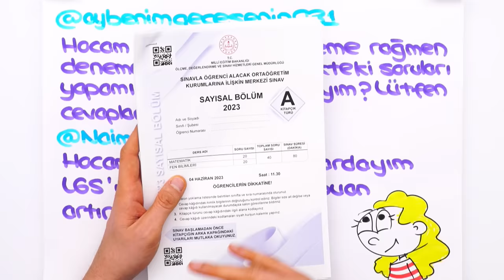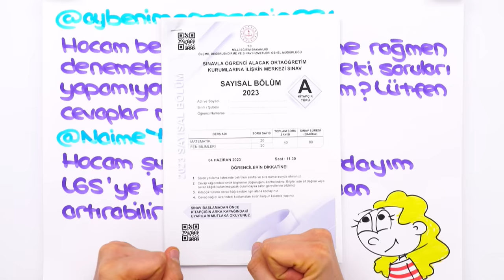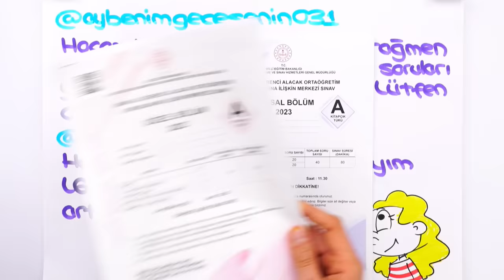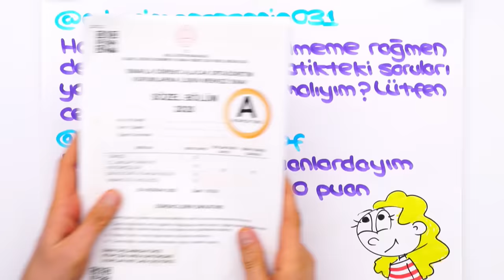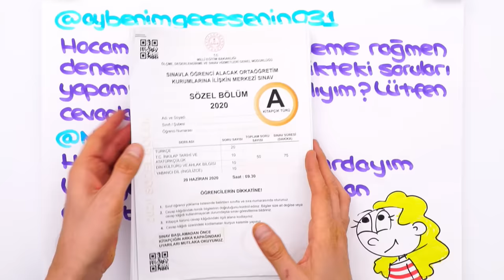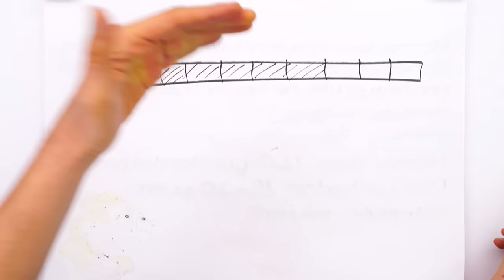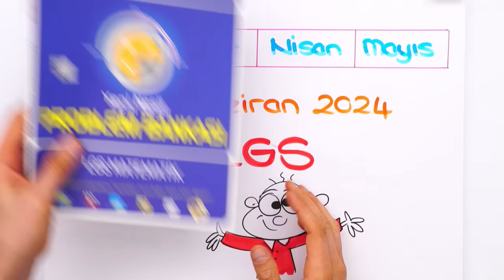Konuları Biliyorum AMA Denemelerde Yapamıyorum❗ 2024 LGS'ye SON 4 AY⌛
2024 LGS'ye Son 4 Ay Kaldı! Artık nasıl çalışmalıyız, nasıl programlama yapmalıyız hepsi ve daha fazlası bu videoda! İyi seyirler! 🤓